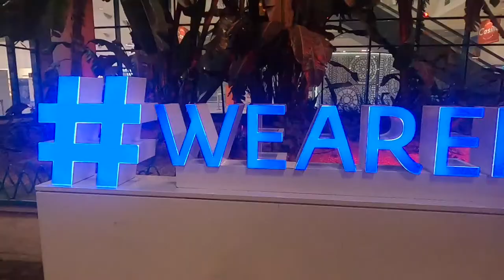TRAILER | BACKPACKING ITALY | Discovering Puglia: Bari to Lecce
Check out this Backpacking Italy travel guide vlog teaser of my upcoming film where I discover Italy's Puglia region back in November 2021.

On this trip you will see me discover the beautiful and famous region of Puglia and provide a travel guide of its best areas, from the city of Bari to Lecce and including stops in Alberobello and Matera.

Puglia is often described as one of the highlights of Italy and can have a reputation for being less than budget friendly given its popularity for weddings, fine dining and honeymoons. But I'll be showing you all how this area can be travelled on a backpacker budget while still having all the fun and experiences in between.

Like what you see? Then join me again in a couple of weeks when I release the full 30 minute film where I delve deep into all Puglia has to offer!!